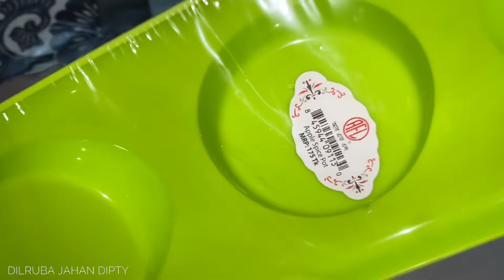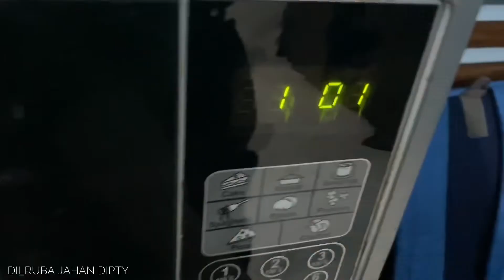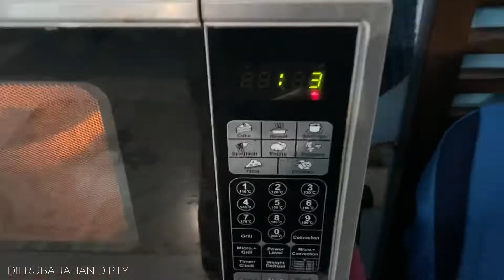Plant's Update || Mom's Love || RFL Shopping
Plant's Update ||

Mom's Love ||

RFL Shopping ||